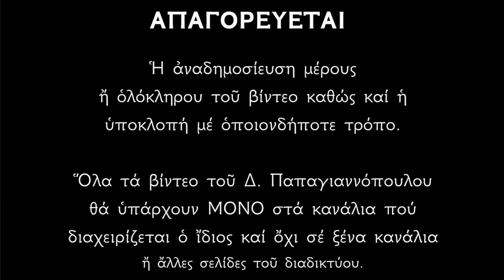🌸 ΠΑΝΤΟΔΎΝΑΜΟΙ Ψαλμοί - Μεταμορφώσεως του Σωτήρος, εξορκίζουν το κακό και φέρνουν το θαύμα ΑΜΈΣΩΣ !!